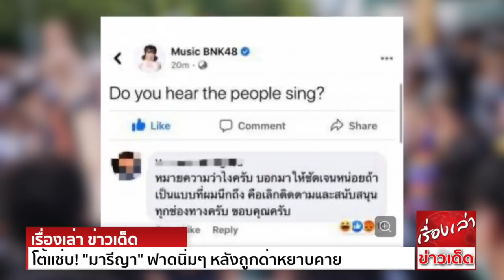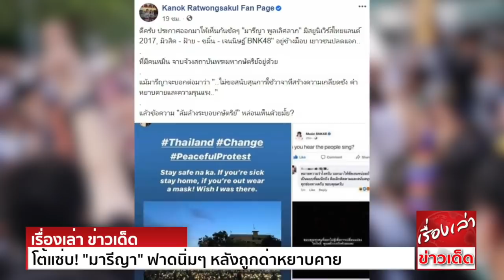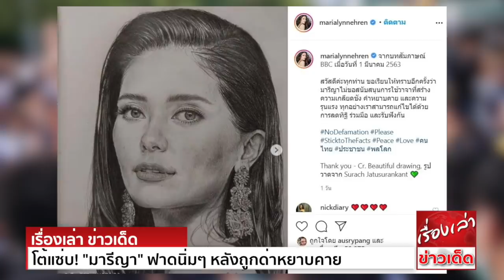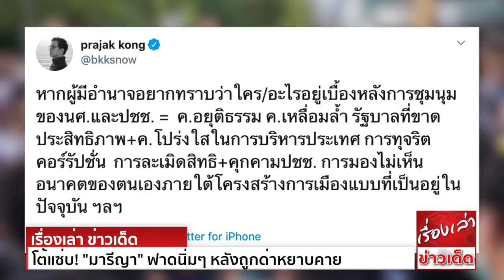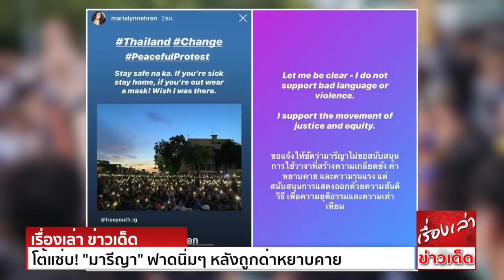"มารีญา" โต้แซ่บ! ปมหนุน ม็อบนักศึกษา "ปารีณา - กนก - อุ๊" มาครบ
จากกรณีที่ กลุ่มเยาวชนปลดแอก รวมตัวกันชุมนุมที่อนุสาวรีย์ประชาธิปไตย ถนนราชดำเนิน กทม. ท่ามกลางกำลังตำรวจที่รักษาความสงบเรียบร้อย ก่อนยุติการชุมนุมในวันเดียวกัน
ต่อมา มีกระแสการต่อต้านรัฐบาล  ขึ้นเรื่อยๆตามภูมิภาคต่างๆทั่วประเทศ ซึ่งกระแสการชุมนุมดังกล่าว ไม่ได้มีแต่เฉพาะบนท้องถนน ในออนไลน์ก็ยังคงร้อนแรง โดยเฉพาะในหมู่คนดังเซเลป
ที่ร่วมแสดงจุดยืนทางการเมือง ร่วมกับผู้ชุมนุม

ต่อมา มารีญา พูลเลิศลาภ อดีตมิสยูนิเวิร์ส ไทยแลนด์ 2017 โพสต์ไอจีเป็นภาพการชุมนุมกลุ่มเยาวชนปลดแอก พร้อมข้อความว่า
Thailand Change PeacefulProtest พร้อมระบุว่า ขอให้ปลอดภัยนะคะ ถ้ารู้สึกไม่สบายให้อยู่บ้าน และสวมหน้ากากเมื่อเข้าที่ชุมนุม ฉันอยากจะอยู่ตรงจุดนั้น

และนอกจากนี้ยังมี มิวสิค, ฝ้าย, ขมิ้น และเจนนิษฐ์ BNK48 และคนดังวงการบันเทิงมากมาย ออกมาพูดถึงประเด็นดังกล่าว ผ่านโซเชียลออนไลน์จำนวนมาก

ด้าน นายกนก รัตน์วงศ์สกุล ผู้ประกาศข่าวชื่อดัง ได้ออกมาโพสต์เฟซบุ๊ก ตั้งคำถามถึงบุคคลดังกล่าว ที่อกมาสนับสนุนเยาวชนปลดแอก โดยระบุว่า
"ดีครับ ประกาศออกมาให้เห็นกันชัดๆ "มารีญา พูลเลิศลาภ" มิสยูนิเวิร์สไทยแลนด์ 2017, มิวสิค - ฝ้าย - ขมิ้น - เจนนิษฐ์ BNK48" อยู่ข้างม็อบ เยาวชนปลดแอก..

จากนั้น น.ส.ปารีณา ไกรคุปต์ ส.ส.ราชบุรี พรรคพลังประชารัฐ โพสต์ข้อความในเฟซบุ๊กระบุว่า
Banนางงามชั่ว ไม่เอานางงาม สนับสนุนม็อบต่อต้าน ซึ่งสอดคล้องกับกระแสของคนบางกลุ่มในโซเชียลมีเดีย ที่ประกาศจะแบนสินค้าที่มารีญาเป็นพรีเซ็นเตอร์
แต่ก็ถูกโต้กลับด้วยกลุ่มคนที่สนับสนุนมารีญา ด้วยการประกาศซื้อสินค้าทุกชนิด ที่จ้างมารีญาเป็นพรีเซ็นเตอร์

ล่าสุด (21 ก.ค.) มารีญา ก็ได้ออกมาเคลื่อนไหวอีกครั้ง ผ่านอินสตาแกรมส่วนตัว @marialynnehren ด้วยการโพสต์ภาพเหมือนของตัวเอง พร้อมอ้างอิง บทสัมภาษณ์ส่วนหนึ่งของเขากับ BBC
ที่ให้สัมภาษณ์ เมื่อวันที่ 1 มีนาคม 2563 พร้อมระบุข้อความดังนี้
“จากบทสัมภาษณ์ BBC เมื่อวันที่ 1 มีนาคม 2563

ขณะที่ ผศ.ดร.ประจักษ์ ก้องกีรติ อาจารย์ประจำคณะรัฐศาสตร์ รองคณบดีฝ่ายวิจัยและบริการวิชาการ มหาวิทยาลัยธรรมศาสตร์ ได้โพสต์ข้อความในทวิตเตอร์ prajak kong ระบุว่า
หากผู้มีอำนาจอยากทราบว่า ใคร/อะไร อยู่เบื้องหลัง การชุมนุมของนักศึกษาและประชาชน =  ความอยุติธรรม ความเหลื่อมล้ำ รัฐบาลที่ขาดประสิทธิภาพ + ความโปร่งใสในการบริหารประเทศ
การทุจริตคอร์รัปชั่น  การละเมิดสิทธิ + คุกคามประชาชน การมองไม่เห็นอนาคตของตนเอง ภายใต้โครงสร้างการเมืองแบบที่เป็นอยู่ในปัจจุบัน ฯลฯ

ด้าน หฤทัย ม่วงบุญศรี หรือ อุ๊ นักร้องชื่อดัง  โพสต์คลิปวิดีโอผ่านเฟซบุ๊กส่วนตัว ถึงกรณีกลุ่มสหภาพ นิสิตนักศึกษาแห่งประเทศไทย หรือ สนท. และกลุ่มเยาวชนปลดแอก - Free YOUTH
จัดชุมนุมที่อนุสาวรีย์ประชาธิปไตย เมื่อ 18 ก.ค. และหน้ากองทัพบกเมื่อ 20 ก.ค. ที่ผ่านมาว่า
ม็อบเมื่อวันที่ 18 ก.ค. ที่ผ่านมา เป็นม็อบไล่ หรือเปล่า ไหนคุณบอกว่าขับไล่นายกฯ ขับไล่รัฐบาล ไหนคุณบอกว่าสิ่งที่พวกคุณเรียกร้องแค่ยุบสภา ร่างรัฐธรรมนูญใหม่
แท้ที่จริงกิจกรรมภายในส่งเสริมให้มีคนล้ม
"ป้ายเอาออกสื่อไม่ได้ การไป บิ๊กแดง หน้ากองบัญชาการทหารบก เพื่อยั่วยุให้ทหารออกมาปราบพวกคุณหรือเปล่า
นี่พวกคุณอยาก ยั่วยุคนไทยให้ทนไม่ได้ บอกเลยคนที่ไม่เห็นด้วยกับม็อบ เราจะต้องตั้งสติทนให้ได้ เพราะคนที่ออกมาชุมนุม ส่วนหนึ่งเป็นลูกหลาน  เยาวชนนิสิตนักศึกษา
ที่ไม่รู้ทันพวกคนชั่ว "

ขอขอบคุณข้อมูลดีๆจาก ข่าวสด สนามข่าว และ ไทยโพสต์